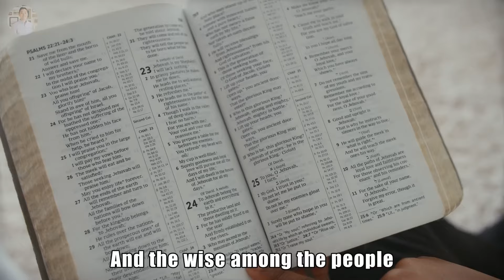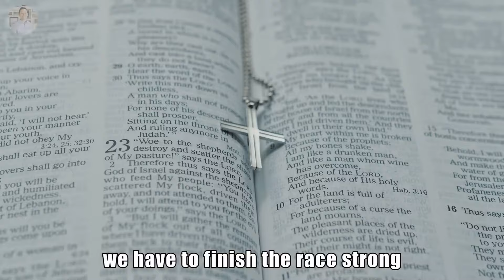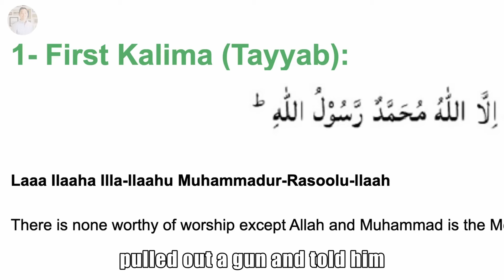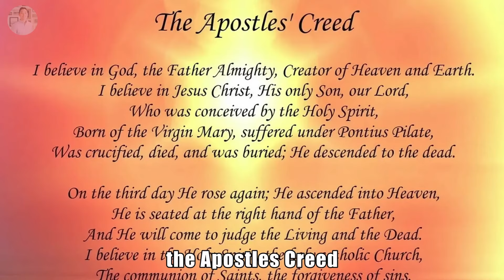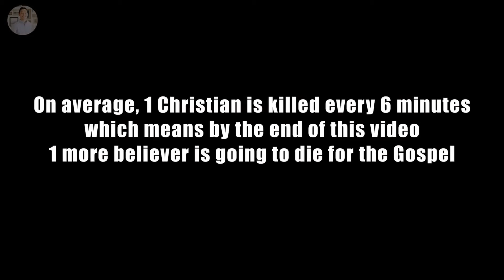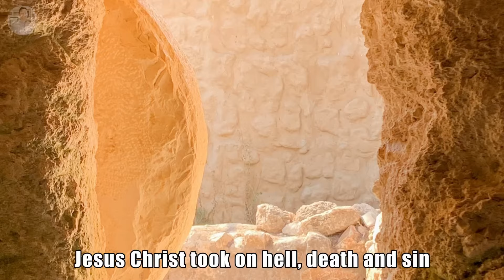If This Weren't Filmed, Nobody Would Believe it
The world will persecute Christians as they persecuted Christ. I pray we would win over our enemies with love and compassion. Pray for their souls. Pastor Steven Lawson and Pastor John MacArthur feature in this video and give incredible encouragements to our faith.

2. Watch videos until the end
3. "Comment" and "like" to God's truth out there to more people

2 FREE resources 📖
1.Trinitarian devotional
2. Biblical evidence for the Trinity